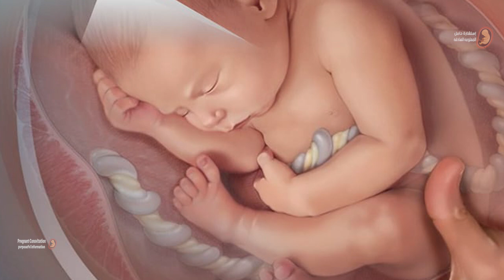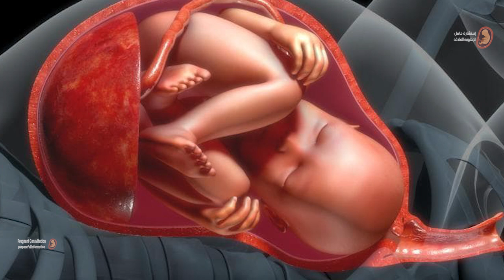كل شىء عن الحامل والجنين فى الشهر السابع !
يبلغ طول الجنين نحو 40 سم ووزنه من 900 إلى 1400 جم. تبدو بشرة الجنين مجعدة، وتبدأ الدهون بالاختزان تحتها، ويغطي (طلاء دهني) وجه وجسم الجنين، فيحمي بشرته من الماء المحيط بها، حتى إذا ولد الجنين في هذا الشهر يكون قادرًا على البقاء على قيد الحياة. تبدأ الخلايا العصبية في التطور. يمص الجنين إصبعه ويتذوق الأشياء، ويشعر بالطعم الحلو والمر. قد يبكي الجنين ويشعر بالآلام والضوء والصوت. تكتمل أعضاؤه كلها بشكل طبيعي. يتزايد نشاط الجنين بشكل قوي، وقد يقل إحساسك بحركته وذلك لضيق المساحة التي يوجد بها الطفل في الرحم